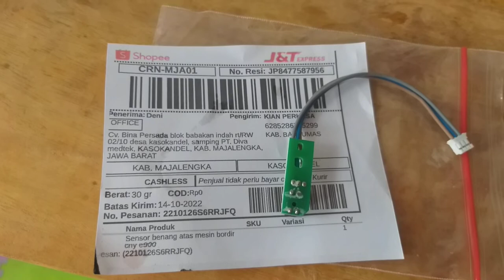PCB sensor benang atas mesin bordir portable CNY E900 dan E960 Majalengka jawa barat